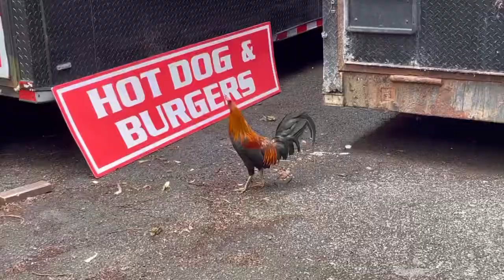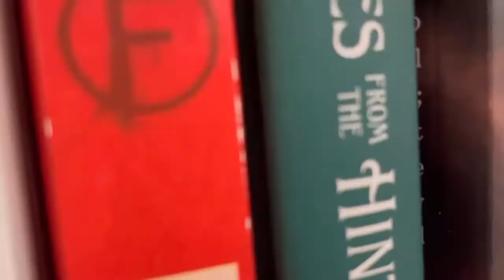umbrella corp stops foggy swug?